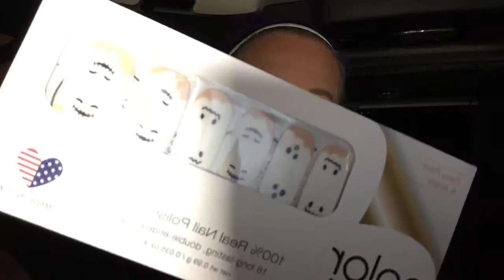Nail Polish tutorial done by 12 year old boy!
Hi all! I’m a Director in Color Street! This nail polish is revolutionary. it’s not a vinyl sticker or wrap. 100% nail polish that’s easily removed with nail polish remover. Wanna try it? Message me and I’ll send you some ON ME! Wanna check it out? Go to bethanyfernandez.com!